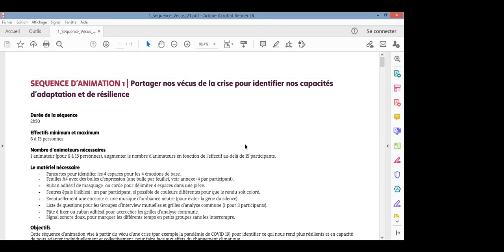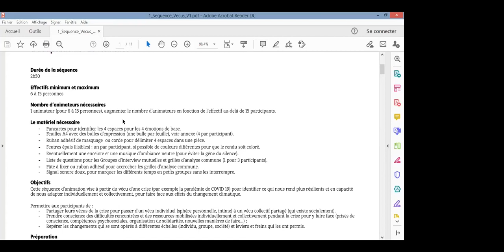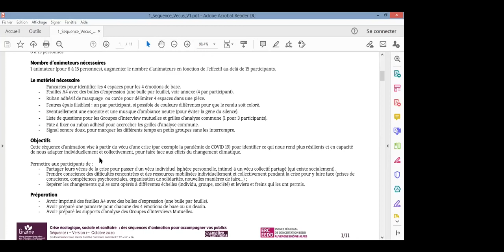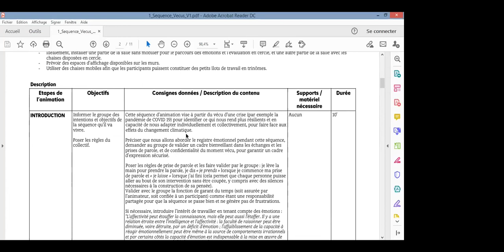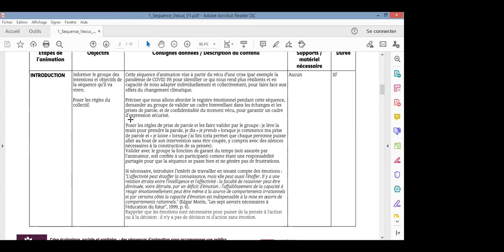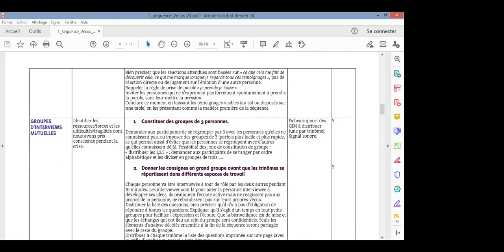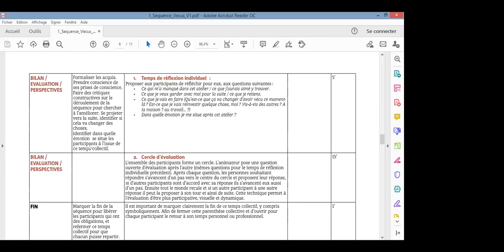Fiche : Partager nos vécus de la crise pour identifier nos capacités d’adaptation et de résilience.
Enregistrement de la réunion de présentation de la fiche Séquence d'animation "Partager nos vécus de la crise pour identifier nos capacités d’adaptation et de résilience" issue du kit "Crise écologique, sociale et sanitaire : des séquences d'animation pour accompagner vos publics" .
Ce kit est destiné à toute personne en situation d’accompagner aux changements d'autres personnes (individus et groupes) sur les enjeux de la transition écologique (formateurs, éducateurs, agents de collectivités, intrapreneurs en entreprises, etc.).
Il a été conçu par le GRAINE ARA à partir des réflexions et travaux menés par un groupe de travail de l'ERC-EEDD.